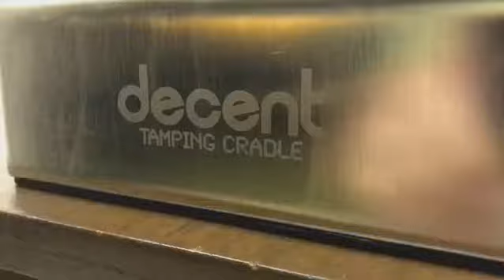Decent Tamping Cradle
What’s the difference between a tamping station and a tamping cradle? A coffee enthusiast’s review of the Decent Tamping Cradle... very soon!